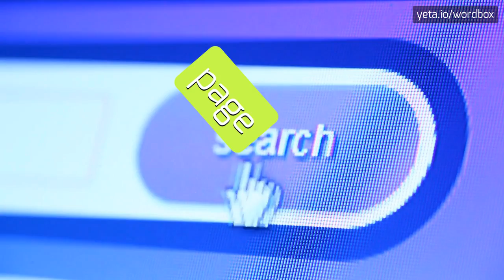STARKWEATHERS - HOW TO PRONOUNCE IT!?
Watch how to say and pronounce "starkweathers"!